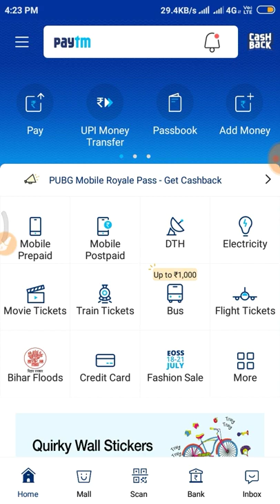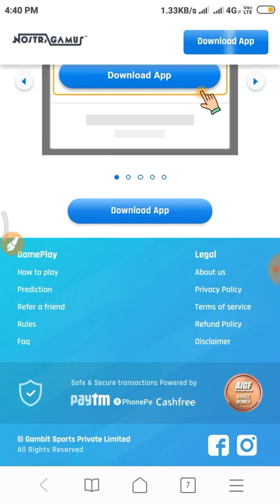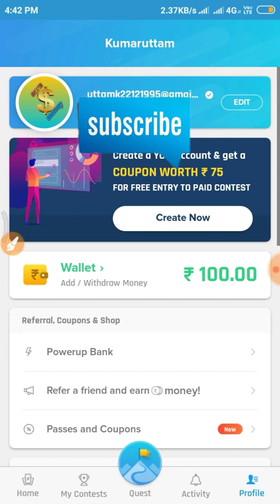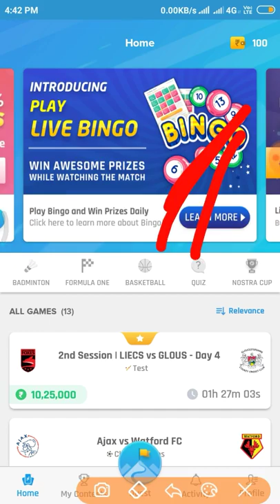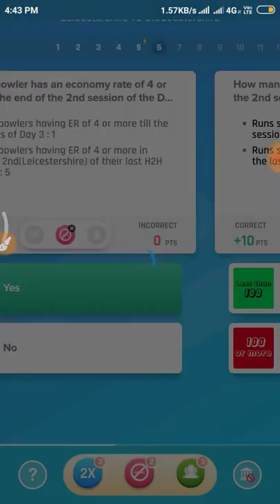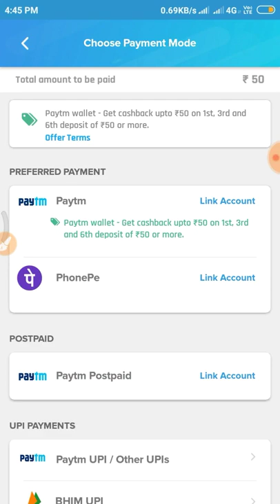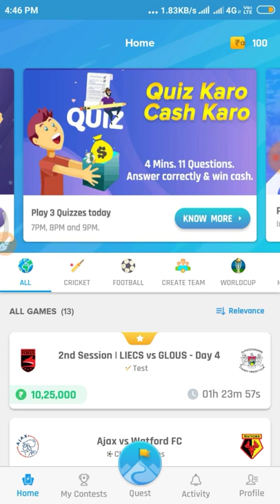Nostra Pro App Unlimited Free Paytm Cash 2019 - Earn ₹5000 Free Paytm Cash Daily Latest Tricks 2019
Download NostraGamus - Predict, Play, Cricket, Football Games and Sports - Nostra pro, India